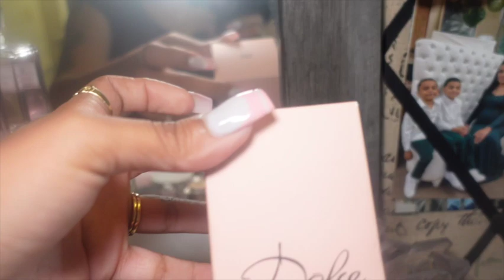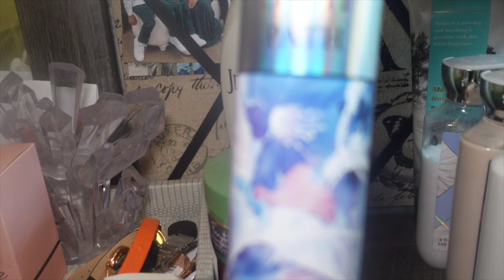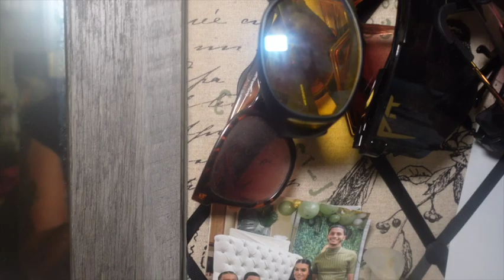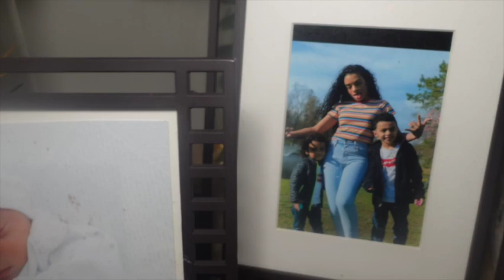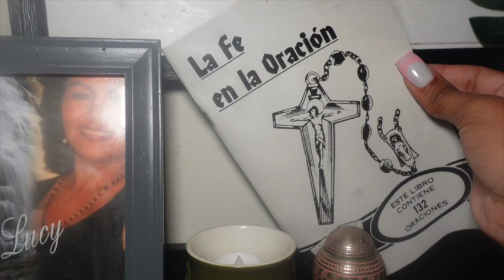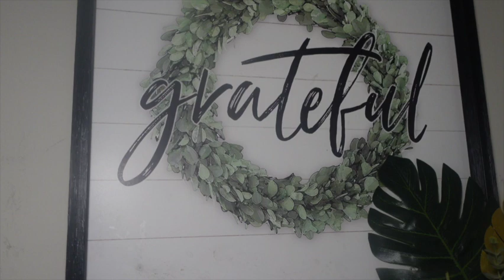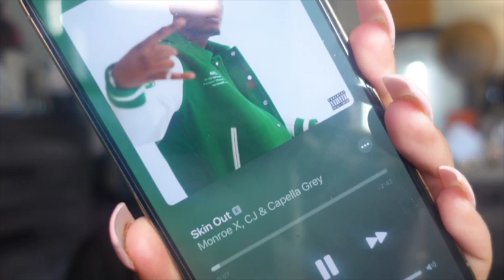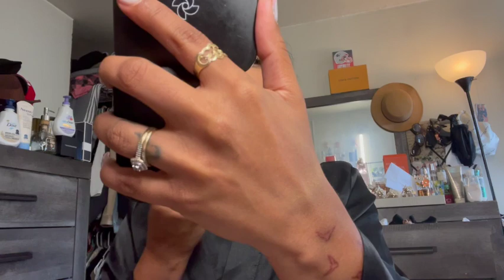Vlog | Inspection sticker bs. Updated Perfume Collection/Watches, Errands + GRWM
Hey lovesss! I didn't know what to Vlog so here's what ive been doing. Most wanted video is my perfume collection.. Got some new ones, and my favs!! Also a quick grwm and update. My foots healing just fine. My tooth is still bothering me. Get it taken out July 10th!!

My go to Lashes from amazon are the Pooplashes in fluffy!

As always, Love in all ways ❤️